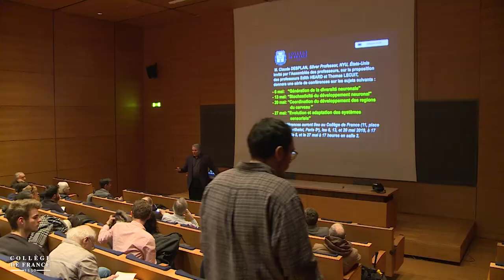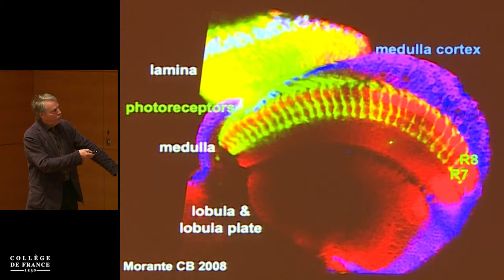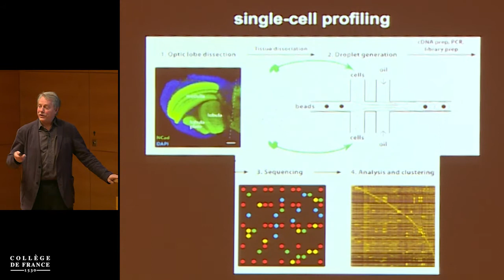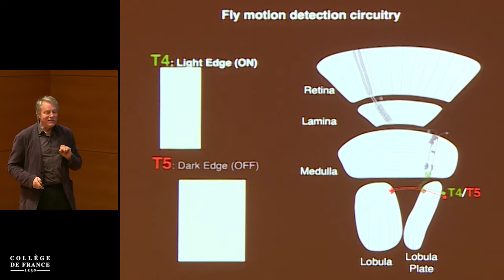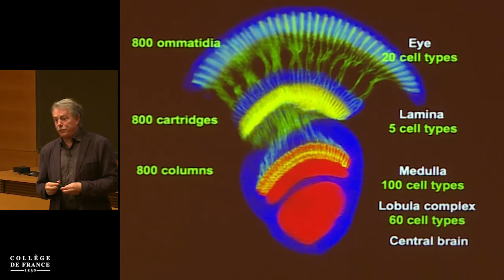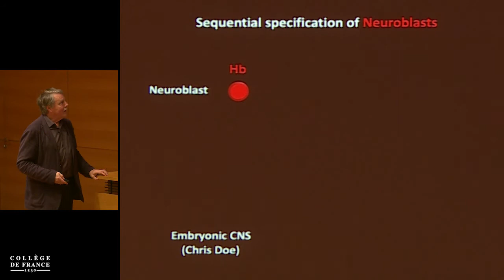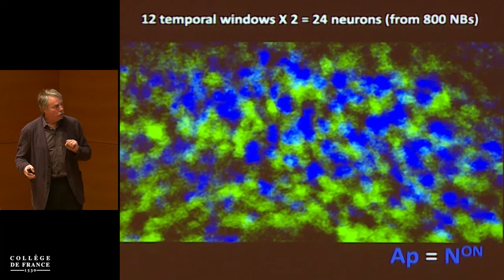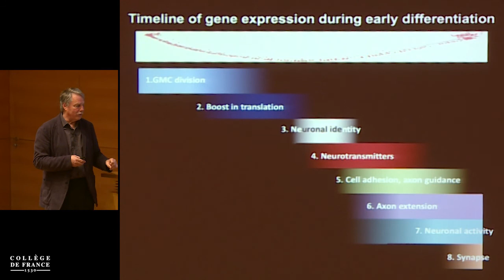Claude Desplan (1) - Edith Heard (2018-2019)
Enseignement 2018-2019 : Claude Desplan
Conférence du lundi 6 mai 2019 : Génération de la diversité neuronale

Intervenant(s) : Claude Desplan, Silver Professor, université de New-York, États-Unis

Professeur : Edith Heard